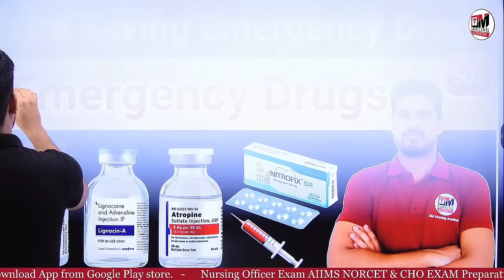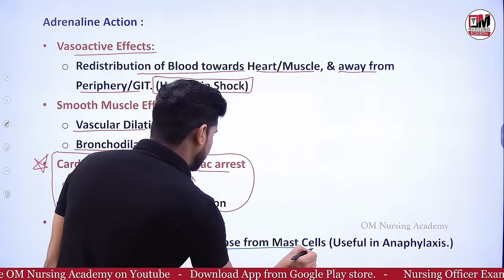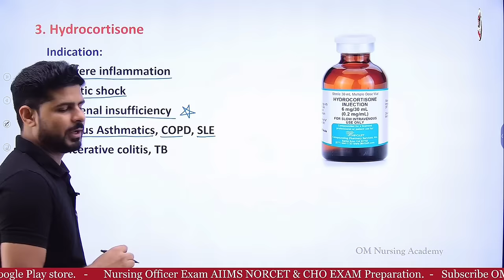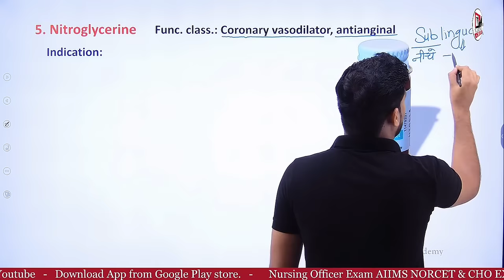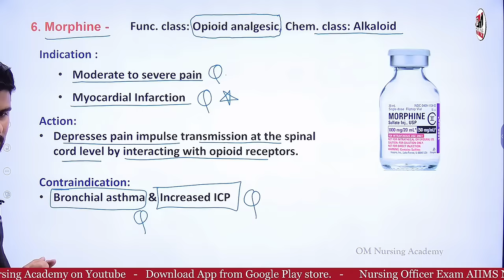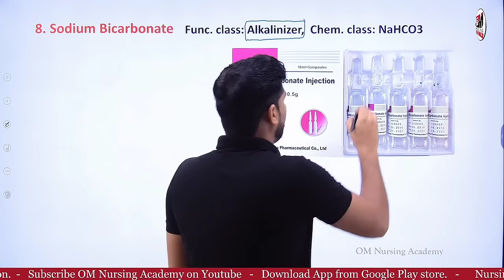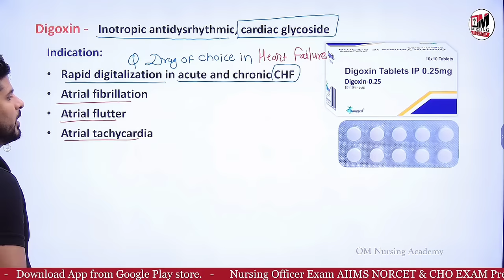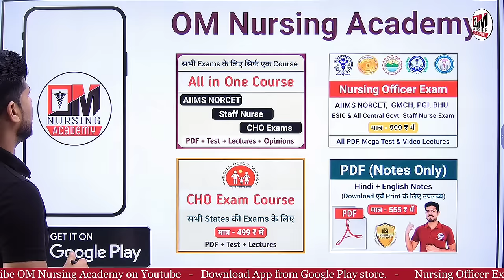Emergency Drugs | Life Savings drugs